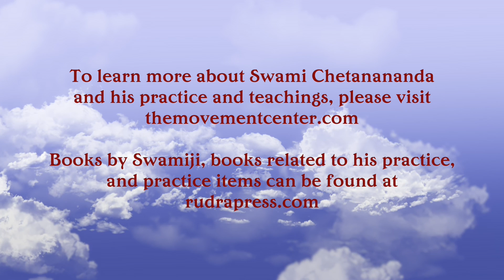Find Your Heart and Live From It!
This video is from a talk given after class meditation on July 29, 2016. Swamiji gives an inspiring talk about the importance of love in our lives.